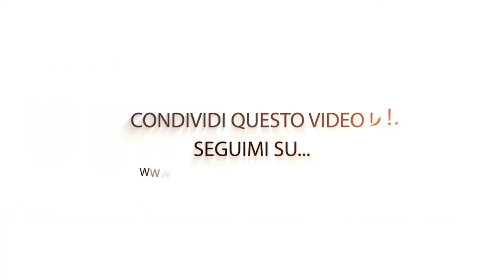[L’ordine della frase AFFERMATIVA]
Qual è l'ordine da rispettare in una frase affermativa?
Guarda ORA il mio video e lo scoprirai! Ti aspetto martedì prossimo per una nuova pilloladiGRAMMATICA!

Riceverai per 4 giorni 1 lezione di estremo valore direttamente sulla tua email, a costo zero!